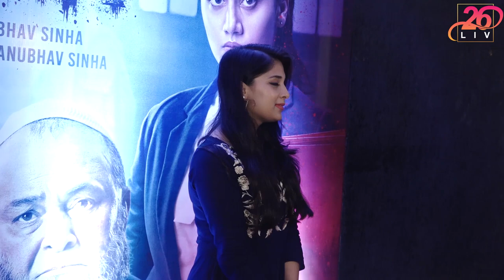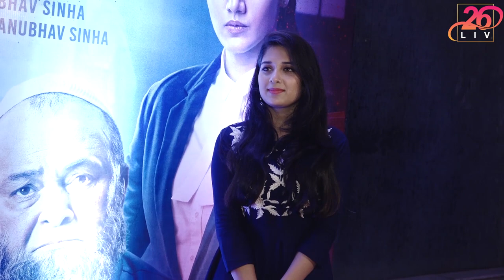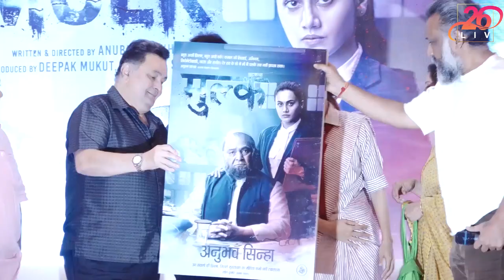MULK Success Press Conference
Watch: MULK Success Press Conference